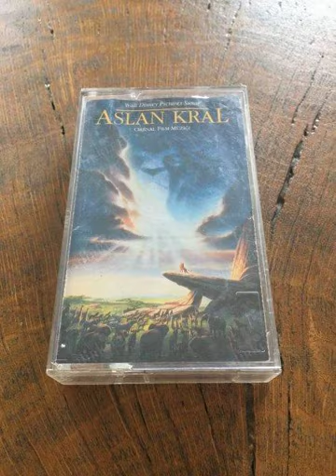Zuhal Olcay–Hayat Çarkında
Aslan Kral Orijinal Film Müziği